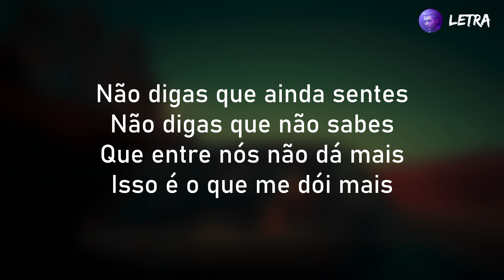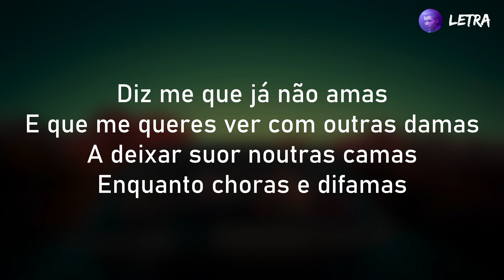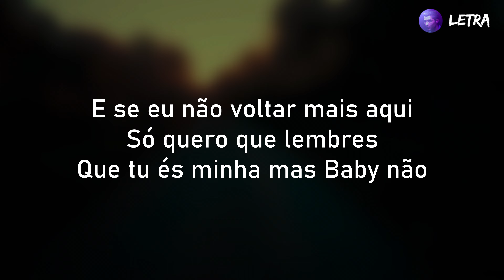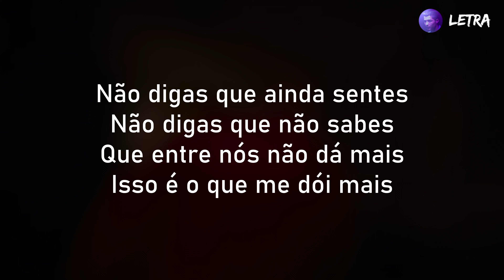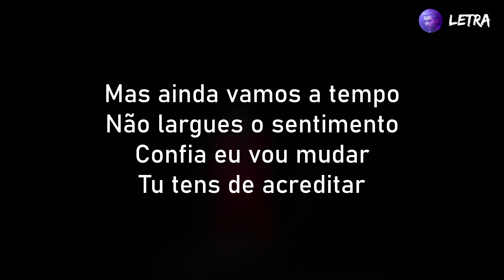WAZE - Entre Nós (Letra)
Letra:

Não digas que ainda sentes
Não digas que não sabes
Que entre nós não dá mais
Isso é o que me dói mais
Mas ainda vamos a tempo
Não largues o sentimento
Confia eu vou mudar
Tu tens de acreditar

Diz me que já não amas
E que me queres ver com outras damas
A deixar suor noutras camas
Enquanto choras e difamas
O nome que já te fez rir
Se hoje eu partir
Acabam-se os dramas
E se eu não voltar mais aqui
Só quero que lembres
Que tu és minha mas Baby não

Agora tou no estúdio só com fumo ma cabeça
Whisky no meu copo mas eu duvido que esquece
Quando eu fecho os olhos e em ti que o coração pensa
Mas dou por mim sozinho a espera que a saudade vença
Uhhhh ah
Eu e tu na lua
Imagino-te nua
Quero voltar atrás

Yeah I’m so Fucked up
Mente inspira a brisa da blunt onde eu queimo o brain todo
Vontade de puxar pela anca e estragar o teu plano todo
De esqueceres alguém que te lembrou daquilo que és hoje
Juro
Teu mas
Às vezes dói mesmo saber o que sei
Tás’ fora da linha tou fora da lei
Fala sozinha tou fora cansei
só quando fugiste é que eu me encontrei